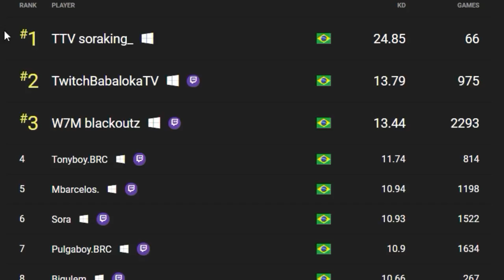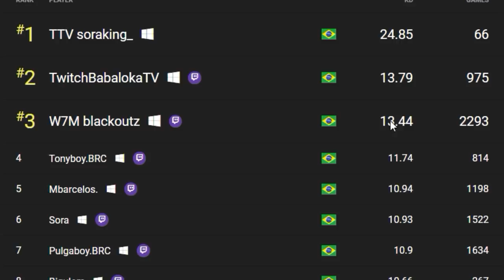O BLACKOUTZ MENTIU SOBRE ISSO?!! tonyboy vs blackoutz...